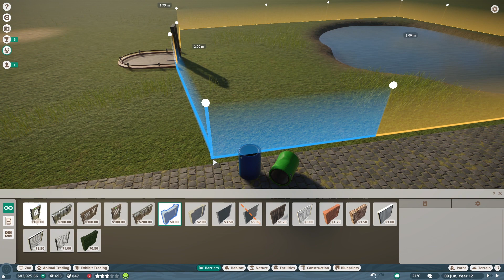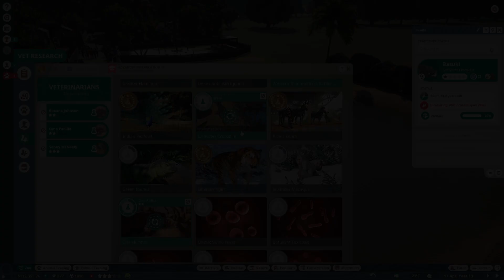Planet Zoo (Greek) #15 - Βασιλιάς Κροκόδειλος (Vol2)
Παίζουμε Planet Zoo. Σε αυτό το επεισόδιο δοκιμάζουμε να φτιάξουμε ένα διαφορετικό κλουβί για τους κροκόδειλους. Που να θυμίζει πολύ το φυσικό τους περιβάλλον, αλλά και να είναι εύκολο για τους επισκέπτες να τους δούνε. Μας δυσκόλεψε αρκετά αλλά νομίζω ότι τα καταφέραμε και είναι πολύ καλύτερο από ένα αντίστοιχο κλουβί που είχαμε φτιάξει στα πρώτα επεισόδια της σειράς.